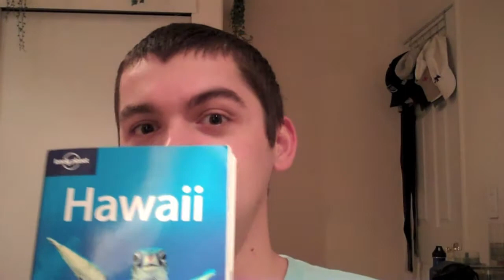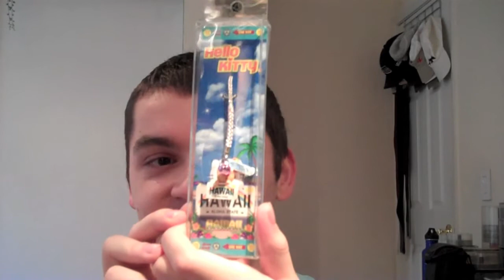A-lo-ha!!! :)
Aloha everyone!!! :)

Songs: "Laua 'e ka Mana'o (Nou nō ē)" & "He Aloha no ka 'Ūkiu." By Cody Pueo Paca

Question 1: What do you prefer for 2010? Twenty-Ten or Two Thousand Ten?

Question 2: Do you think "Telephone" By Lady Gaga feat. Beyoncé is a good second single from "The Fame Monster."?

Mahalo everyone!!! :)